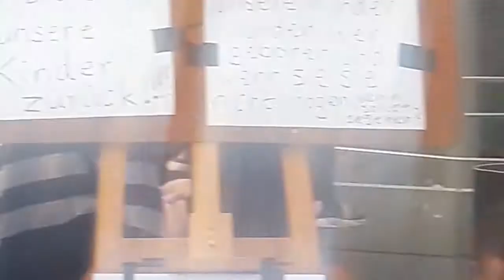musique on the other side, other people are fighting for emancipation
Musique de l’autre côté, d’autres se battent pour l’émancipation